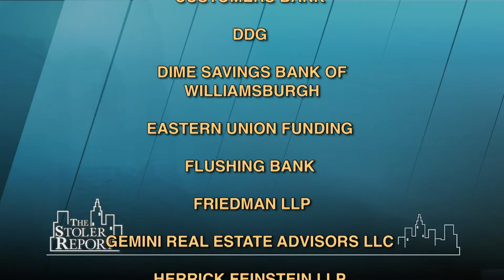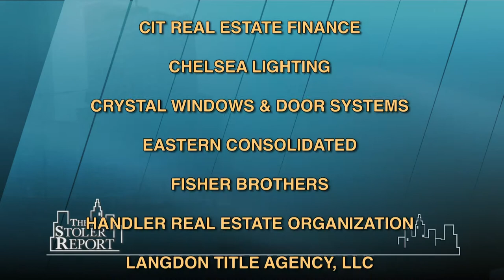The Stoler Report: Queens: A Great Place to Live, Work, Shop & Visit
The borough of Queens has so much to offer its more than 2 million residents speaking 27 languages: parks, museums, restaurants, sporting events, shopping, new development, more affordable rents - all this and excellent transportation to New York City.  But what about Rockaway, Queens?

Panel: Joseph Mattone, Sr., Founder, Chair & CEO, The Mattone Group; Joseph Ficalora, Pres. & CEO, New York Community Bank; Jeremy Shell, SVP, Acquisitions & Finance, TF Cornerstone; Joel Bergstein, Pres., Lincoln Equities. Host: Michael Stoler. (Taped: 02-06-14)